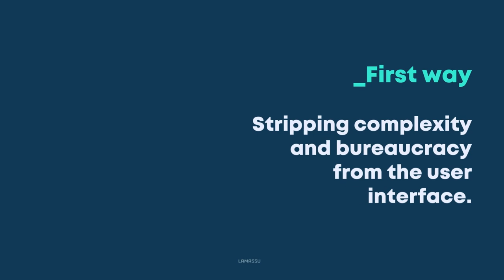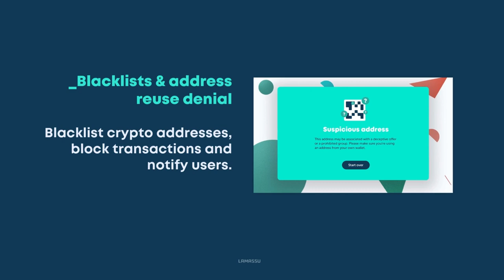Compliance Made Simple: How Lamassu Admin Helps Bitcoin ATM Operators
🏧 Simplify Compliance with Lamassu Admin

When it comes to Bitcoin ATM compliance, there’s no one-size-fits-all solution. Lamassu offers a powerful, flexible, customizable compliance suite that adapts to almost any jurisdiction.
This video highlights how our tools empower operators to meet regulatory requirements while maintaining a smooth user experience.

➡️ Here are our key compliance features:

✔Customer management
✔Rule-based compliance triggers
✔Address scoring and blacklist options
✔Optional ID verification with SumSub
✔Address scoring
✔Custom info requests and manual reviews

Whether you need to manage KYC thresholds, block suspicious addresses, or integrate with tools like Scorechain, Lamassu Admin provides the flexibility and power you need.